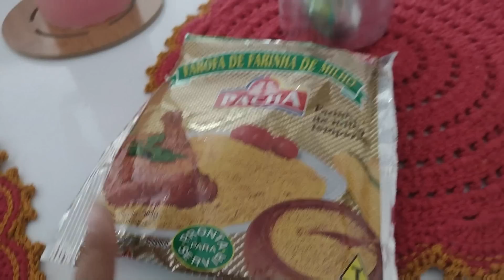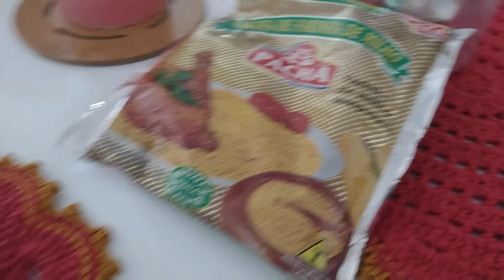QUARTO FINALIZADO POR AQUI, VOLTAMOS PARA O NOSSO CANTINHO/cantinho da Malu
INKS DOS PRODUTOS QUE USO NO MEU CABELO 👇
ESCOVA PROGRESSIVA SEM FORMOL:👇

kit-new-cronograma-capilar-shampoo-protect-control-500ml-fashion-gold?parceiro=15615